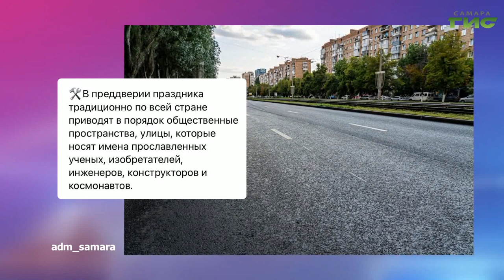О чем пишут в самарских Telegram-каналах